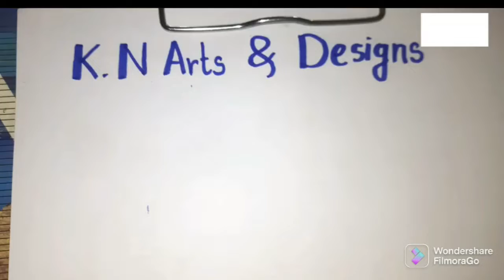Designs short youtube status youtubeshorts status design mehendi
Art and Craf
Arts videos
Art and craft with paper
Art and carft for kids
Art work for kids
Art and carft ideas for kids
Art and craft for kids paper
Art and craft with cardboard
Art craft with waste material
Art craft drawing
Drawing pictures
Drawing easy
Drawing tutorial
Drawings videos
Drawings ideas
Drawings colour
Painting drawing
Painting for beginners
Painting ideas
Asmr paint mixing
Asmr brush
Asmr paint making
Asmr paint scraping
Art asmr Painting
Art asmr drawing
Art asmr shorts
Art asmr sketching
Art asmr sketchbook
Sketch drawing
Sketchbook editing
Mixing paint
Mixing paint colour
Mixing paint for spray gun
Mixing paint for airbrush
Mixing paint colour for wall
Mixing paint asmr
Mixing paint with water
Playing with colours
Playing with art and craft
School project ideas
School project art and craft
School project craft
School project design
Craft ideas
Greeting card for mother's day
Greeting card father's day
Greeting card design
Greeting card teacher
Greeting card guru Purnima
Mirror art
Mirrior art and carft
Mirrior art tutorial
Art and carft tutorial
Clay ideas
Clay art for kids
Clay art Painting
Clay art tutorial
Thread art and craft
Thread skill art craft
Art craft using thread
Cotton thread art craft
drawing asmr
different ideas of drawing
asmr of painting
how to make drawing
how to mix paint
tutorials of drawing
how to make poster
poster making
science project
diy asmr
greetings making
greeting card making different ideas
new design for drawing
new design for greeting card
Mixing paint colour
playing with colours
Arts videos
Art craft drawing
Drawing pictures
Drawing easy
Drawing tutorial
Drawings videos
Drawings ideas
Drawings colour
Painting drawing
Painting for beginners
Painting ideas
Asmr paint mixing
Asmr brush
Asmr paint making
Asmr paint scraping
Art asmr Painting
Art asmr drawing
Art asmr shorts
Art asmr sketching
Art asmr sketchbook
Sketch drawing
Sketchbook editing
Mixing paint
Mixing paint colour
Mixing paint asmr
Playing with colours
School project ideas
School project craft
School project design
Craft ideas
Greeting card design
Greeting card teacher
Mirror art
Mirrior art tutorial
Clay ideas
Clay art Painting
Clay art tutorial
Art and Craft
Arts videos
Art craft drawing
Drawing pictures
Drawing easy
Drawing tutorial
Drawings videos
Drawings ideas
Drawings colour
Painting drawing
Painting for beginners
Painting ideas
Asmr paint mixing
Asmr brush
Asmr paint making
Asmr paint scraping
Art asmr Painting
Art asmr drawing
Art asmr shorts
Art asmr sketching
Art asmr sketchbook
Sketch drawing
Sketchbook editing
Mixing paint
Mixing paint colour
Mixing paint asmr
Playing with colours
School project ideas
School project